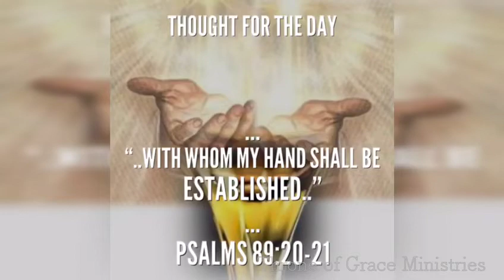My hand shall be established (Psalms 89:20,21) Thought for the day, Dec 12, 2018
"..My hand shall be established.." - Psalms 89:20,21